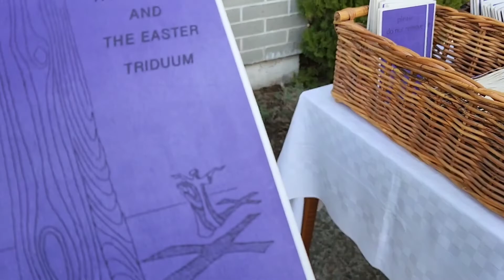Westminster Abbey Canada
Mission, BC Canada
Palm Sunday